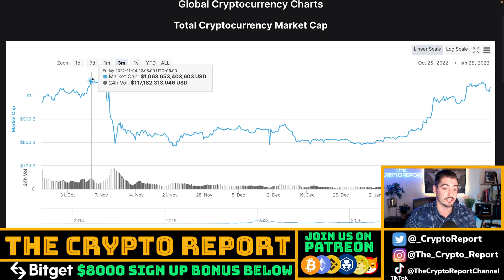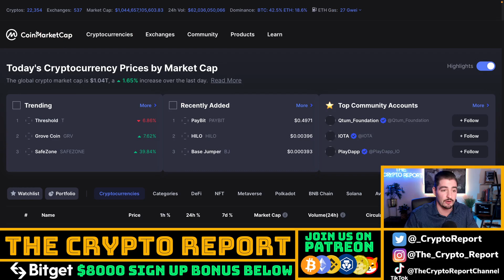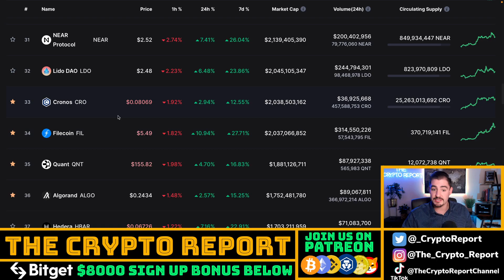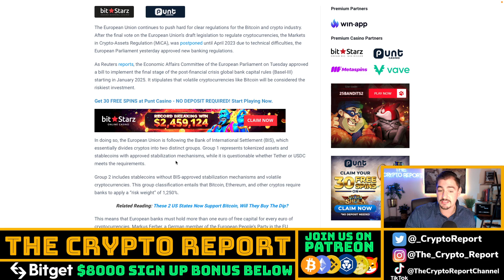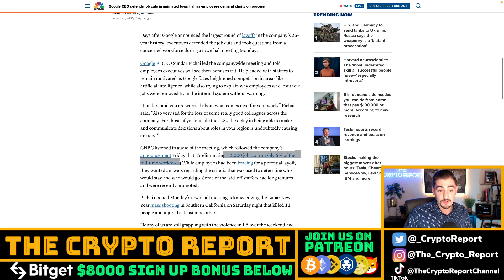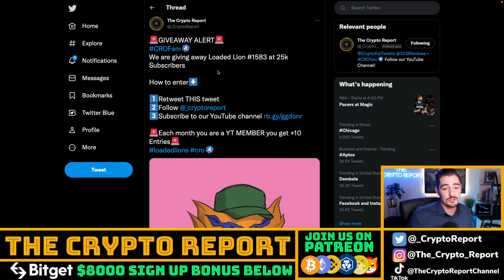Crypto.com READY to EXPLODE! | EU Banks BUYING Bitcoin | $1 CRO Coin CRONOS News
In today’s video, Cryptokip talks about CRO coin and cryptocom. He also talks about cronos nfts and cryptocoms partnerships!